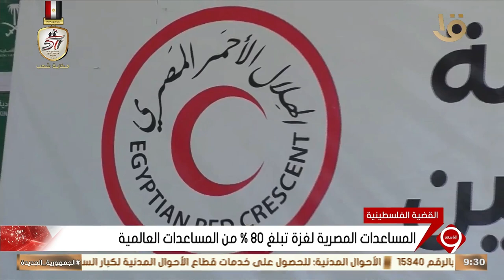نشرة التاسعة | مصر تواصل تقديم المساعدات الإغاثية لقطاع غزة عبر معبر رفح البري